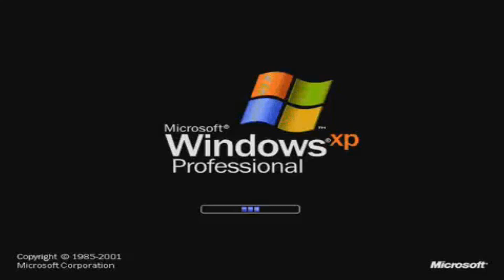This title too long in this description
Software used:
Vegas Pro 13.0 (64BIT)
Orange Vocoder
IL Vocodex
4ormulator
AXP Charbooster
mda vst package
Credit to:
Additional Creator's Software:
AVS Video ReMaker
AVS Media Player
AVS Video Converter
VMware Workstation Pro
Link Download .VEG Collections & Sample Video (Google Drive):